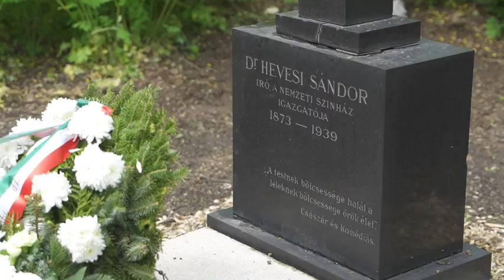Koszorúzás Hevesi Sándor sírjánál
„Olyan világot élünk, amikor gyorsan felejtünk, és eltűnnek az emlékezetből világhírű nagy rendezők, színészek, alkotók, akiknek köszönhetően a magyar színházi szakma ilyen magas színvonalon működik. Hevesi Sándor egy európai, neves színházi szakember volt - az elsők között volt Magyarországon, aki be tudta emelni a magyar színházi életet az európai színházi vérkeringésbe." - mondta az Origónak Vidnyánszky Attila, miután Hevesi Sándor rendező, drámaíró, színházigazgató születésének 150. évfordulója alkalmából koszorút helyezett el a művész sírján a Fiumei úti sírkertben. A megemlékezést a Nemzeti Színház szervezte, és többek között fejet hajtott a síremlék előtt Zalán János, a Pesti Magyar Színház igazgatója; a Magyar Színházi Társaság nevében Vajda Márta ügyvezető és Novák János, a társaság elnökségi tagja; Besenczi Árpád, a zalegerszegi Hevesi Sándor Színház igazgatója; valamint Móczár Gábor, a Nemzeti Örökség Intézete főigazgatója.
Forrás: ORIGO